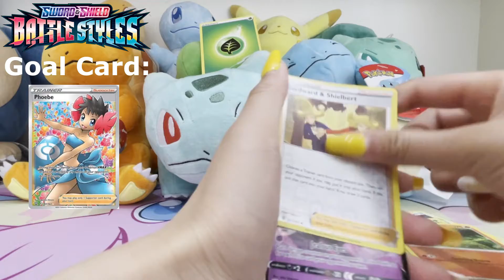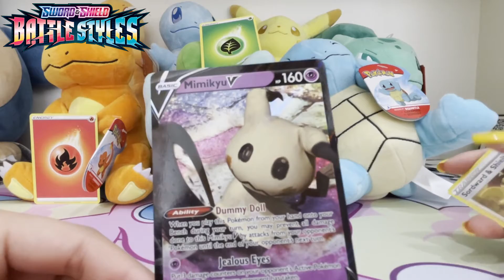Battle Styles- Pokemon Card Opening Shorts #8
Joins us as we do all things Pokémon-related. Opened Battle Styles on this Shorts opening!